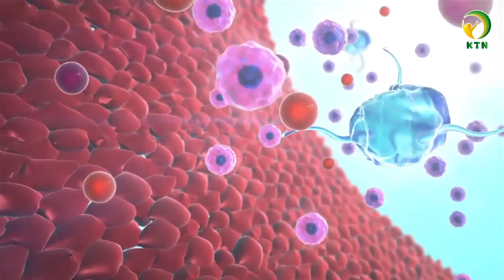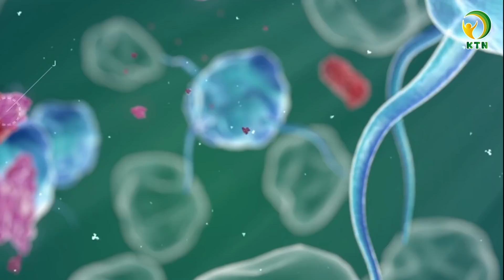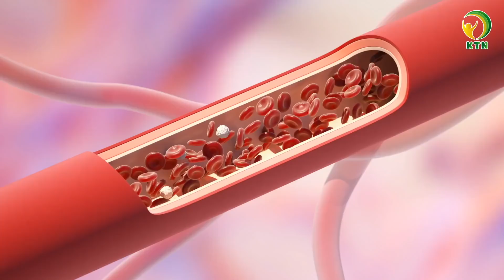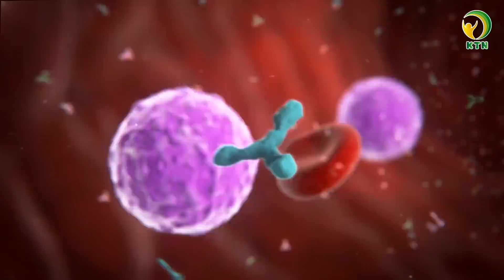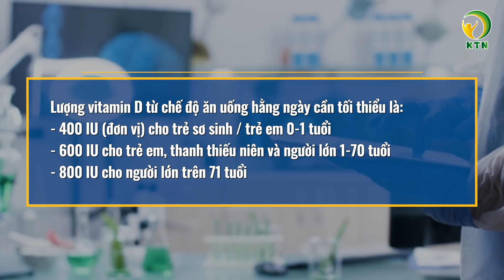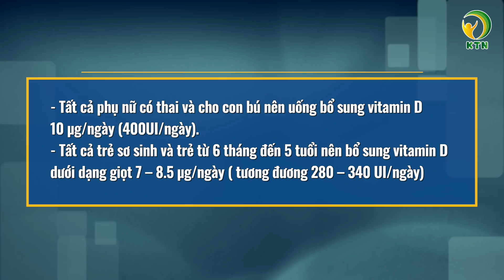HỎI - ĐÁP COVID 19: Vitamin D - Chìa khoá vàng tăng cường hệ miễn dịch — KHỎE TỰ NHIÊN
KTN xin kính chào quý vị. HA rất vui khi được đồng hành cùng quý vị trong bản tin sức khỏe ngày hôm nay.

Quý vị thân mến! Nếu như khẩu trang và nước sát khuẩn được xem như lớp bảo vệ bên ngoài, thì sức đề kháng, hệ miễn dịch khỏe mạnh sẽ là chiếc áo giáp bảo vệ sức khỏe từ bên trong. Đặc biệt là trong thời kì dịch bệnh phức tạp với hàng loạt biến chủng siêu lây nhiễm xuất hiện và thế giới vẫn chưa tìm ra thuốc điều trị đặc hiệu thì con người vẫn cần phải cầu cứu hệ miễn dịch tự nhiên của chính mình.

Và một trong những biện pháp để có một hệ miễn dịch tự nhiên khỏe mạnh chống lại sự xâm nhập của virus chính là một chế độ dinh dưỡng tối ưu. Trong bản tin sức khỏe ngày hôm nay, KTN sẽ giúp quý vị tìm hiểu về Vitamin D - một trợ thủ đắc lực giúp hệ miễn dịch tự nhiên “đánh bay” Covid 19.

- Vai trò của Vitamin D đối với hệ miễn dịch bẩm sinh
- Thiếu vitamin D có thể làm tăng mức độ nghiêm trọng của bệnh Covid-19
- Nhu cầu vitamin D của cơ thể khuyến nghị cần là bao nhiêu?
- Bí quyết bổ sung vitamin D trong chế độ ăn hằng ngày hợp lý